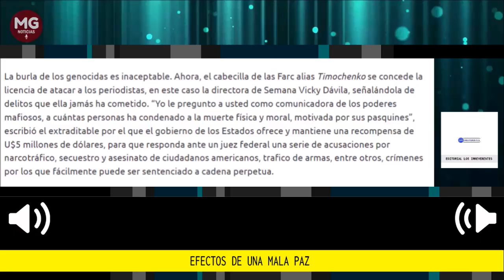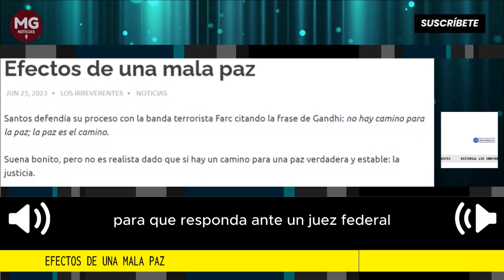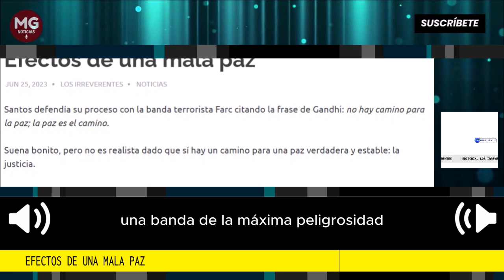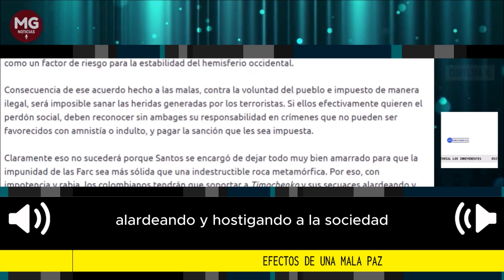EFECTO DE UNA MALA PAZ 📢 Editorial Los Irreverentes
Cuando los victimarios son premiados con impunidad, la sociedad queda sometida a nuevas victimizaciones; una de ellas, la falsificación de la historia, algo en lo que, hay que reconocerlo, los socialistas son campeones imbatibles.